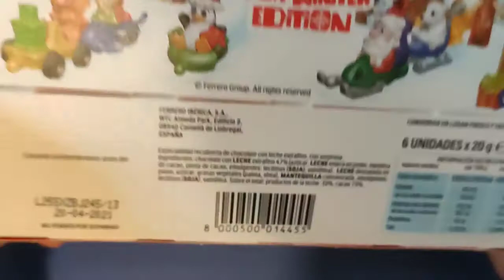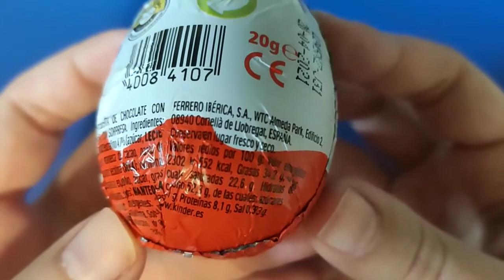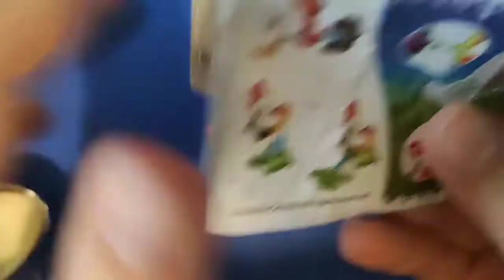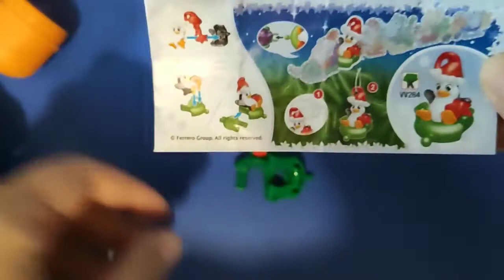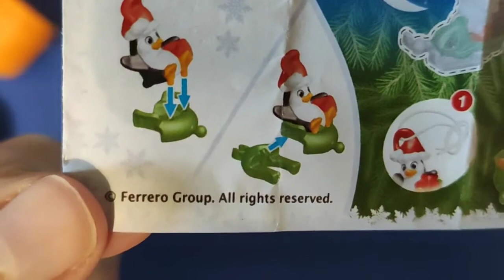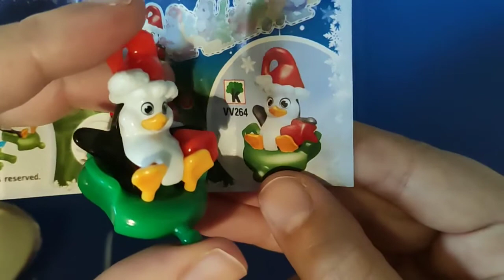Kinder Sorpresa/Kinder Überraschung/Kinder Surprise/Ovetto Kinder 100% Winter Edition 2020 - 1st Egg